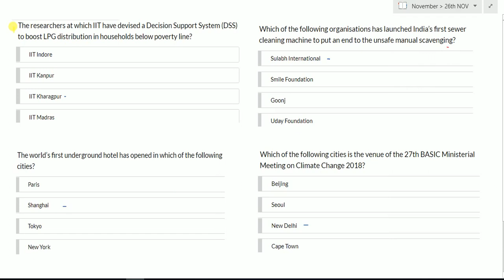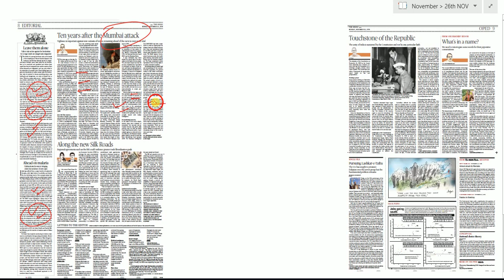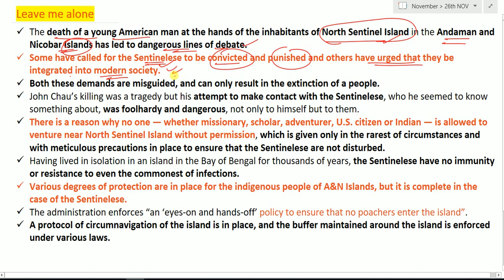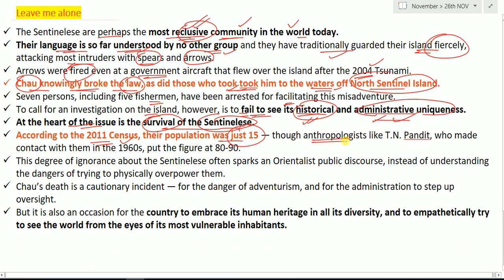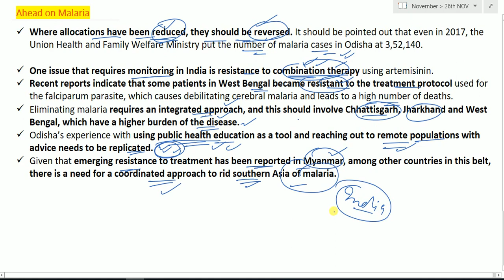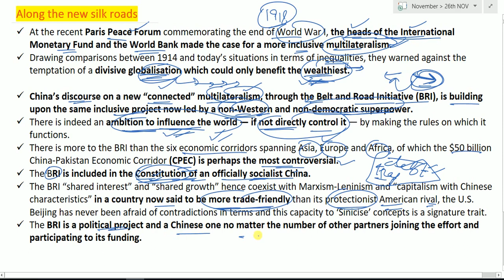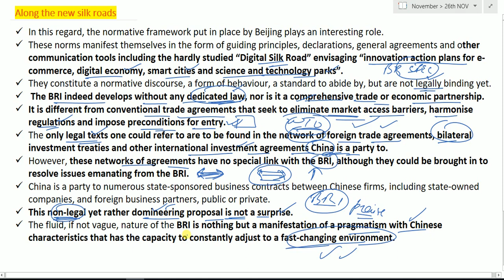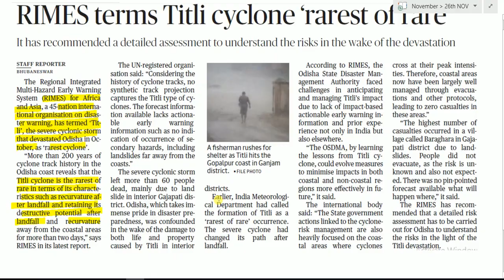26 NOVEMBER 2018 - The Hindu Editorial News Paper Analysis - [UPSC/SSC/IBPS] by Naveen Yadav